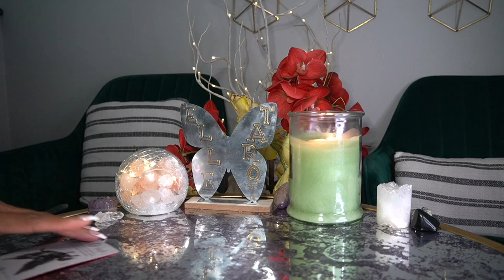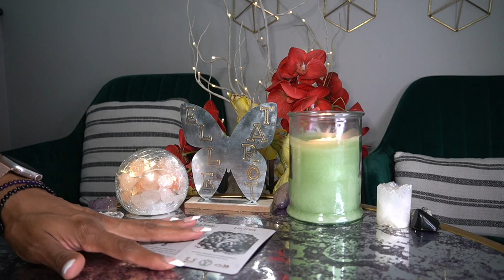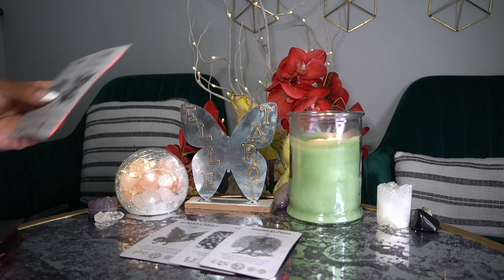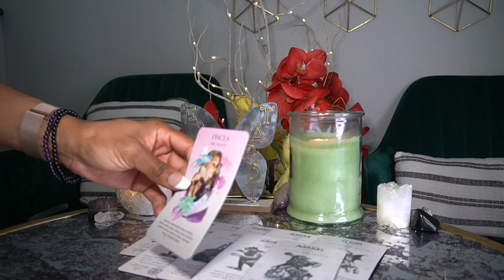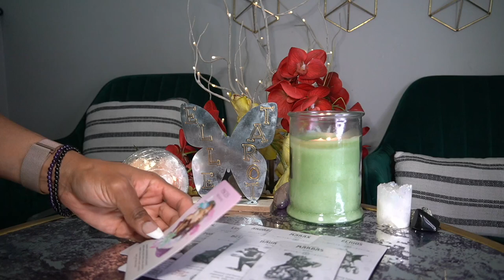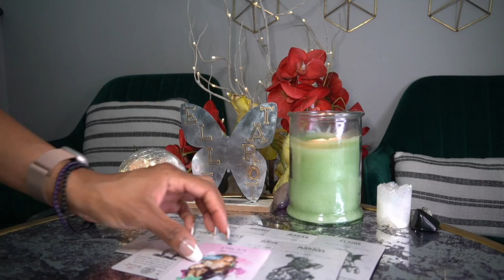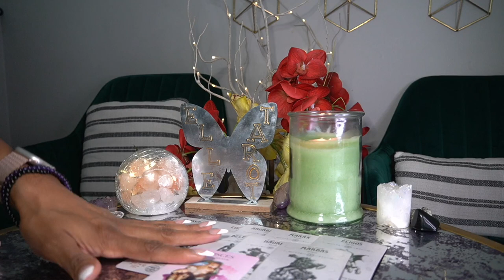ARIES MAY '22 SOMETHING OR SOMEONE HAS COMPLETELY LEFT YOUR LIFE